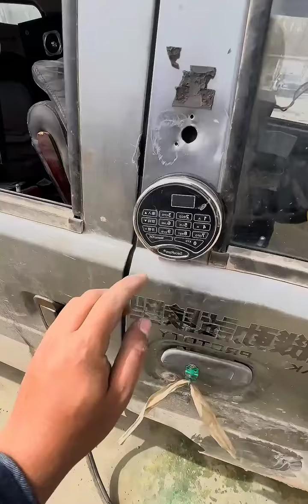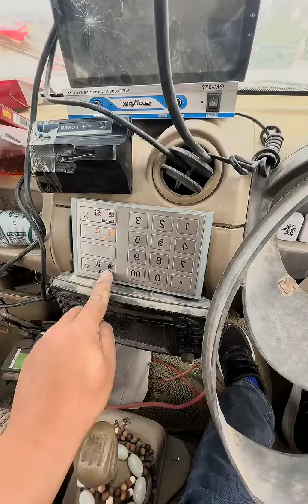carro com alto nível de segurança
Vc gosta de acessórios ?
Segui nosso Instagram lá tem vários  acessórios para seu veículo..
 ✅️SER EXCLUSIVO

segurança veicular
tecnologia de segurança